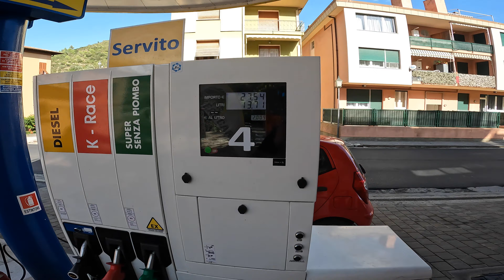SUPERMOTO WEEKEND ep.2/2 SANREMO🇮🇹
🔥FUELDONGLE -7%code: EDYMOTO7

🔥LAS MEJORES GRÁFICAS (ROTULOGO)

🔥THE BRAAP SHOP -10% code: EDYMOTO10